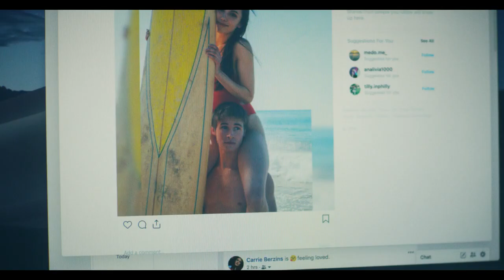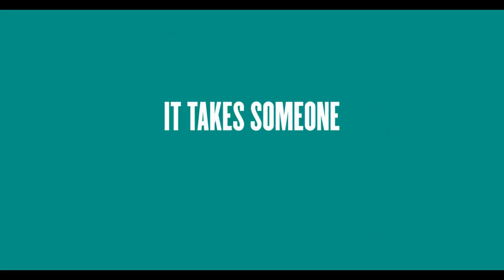MOST GUYS ARE LOSERS : ENG - OFFICIAL TRAILER (HD) | NEW RELEASE | MOTION PICTURE | FEATURE FILM